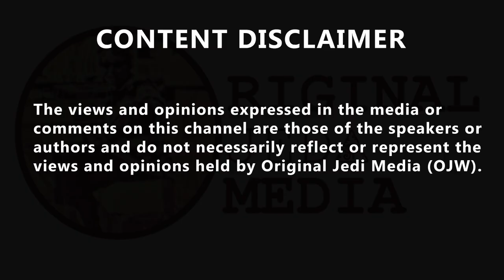Lewis goodall weighs in on last night's presidential debate, telling James O'Brien it couldn't..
'She needed to regain momentum and I think she might have done that last night.' Lewis goodall weighs in on last night's presidential debate, telling
James O'Brien it 'couldn't have gone much better for Harris'. Dominic Polo @dominicpnanni, 'As an American, I highly suggest you watch American news media for election coverage. Sandy Domingos-Shipley ❤️🇨🇦 @SandyDShipley, 'She wiped the floor with Trump. He was like a volcano wanting to erupt when he was muted, and then boom the eruption happened and he couldnt stop ranting! Philip Cleary @philipcleary, 'The creators of the Simpsons chose well, there is a Springfield (67ish) in nearly every state. Did P45 pick on Springfield for that reason?